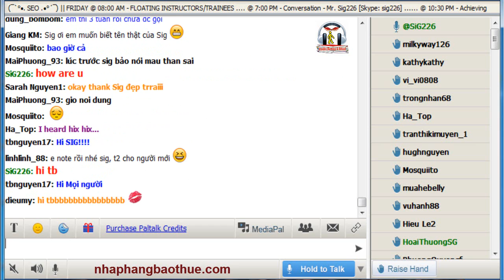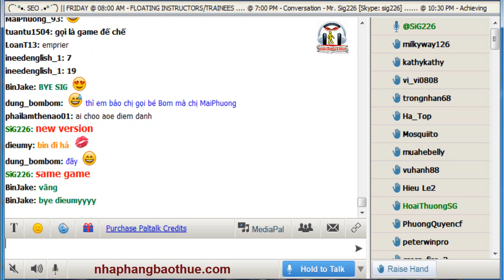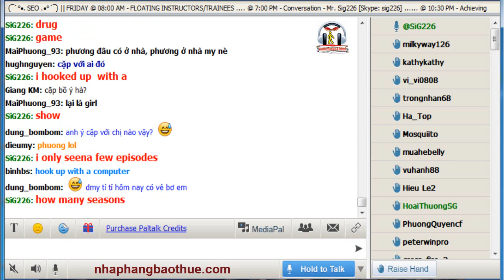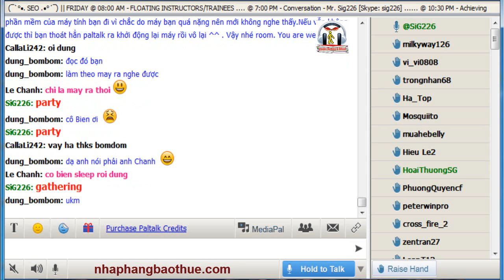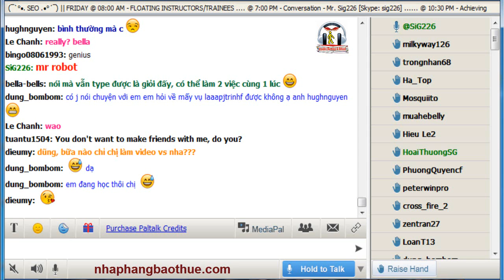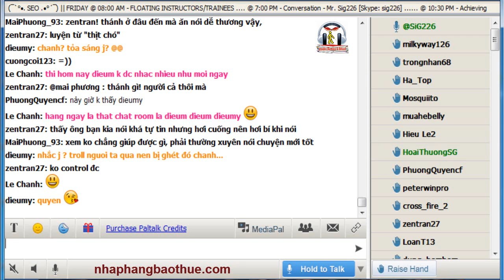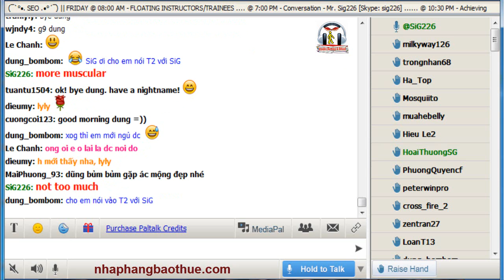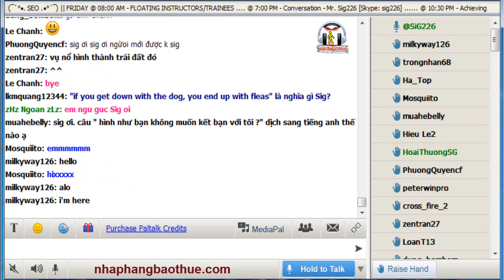Vol.137 - English Conversation on Paltalk to Kenny N - Track 1369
Kho sách nói dành cho người mù